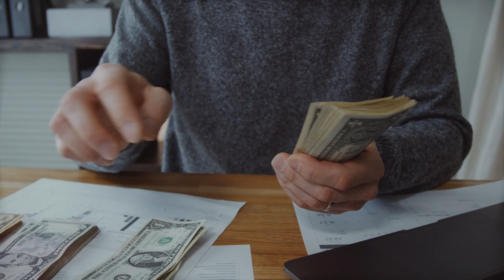Ces 8 ERREURS Fatales qui détruiront votre Projet de Maison en Afrique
Ces 8 ERREURS  Fatales qui détruiront votre Projet de Maison en Afrique.Et c'est ce que nous verrons ici.
*Pour :
-UN ACHAT DE TERRAIN A PARTIR DE 6.5 MILLIONS?
-UNE ACHAT DE MAISON A PARTIR DE 20 MILLIONS?
-UN COACHING?
 -UN ACCOMPAGNEMENT DANS LA CONSTRUCTION A MOINDRE COUT?